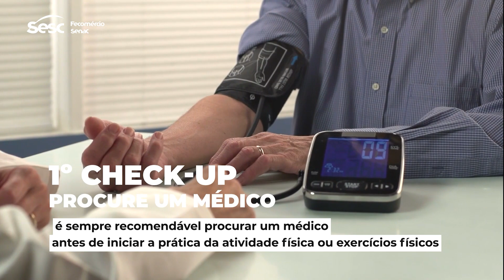Como iniciar na prática de Exercícios Físicos? | Sesc MT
Você sabe a diferença entre realizar atividades físicas e exercícios físicos? Os instrutores do Sesc MT, Mary Canavarros e Lucas Dias vão te auxiliar com dicas importantes para que você se exercite de forma contínua e com qualidade.

O Sesc Mato Grosso reúne profissionais preparados em nossas academias e outras práticas para te orientar na sua modalidade preferida. Acesse o site e pratique conosco.

Gostou dessa aula? Então confira a playlist do Mova-se e descubra muitas outras: